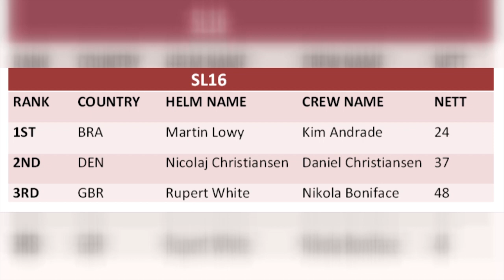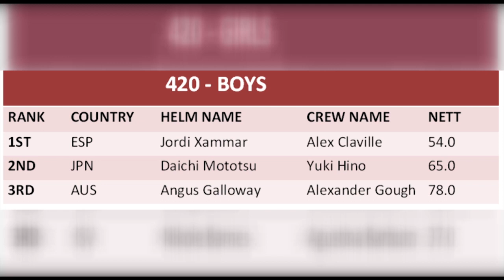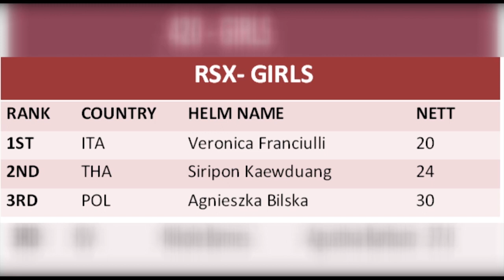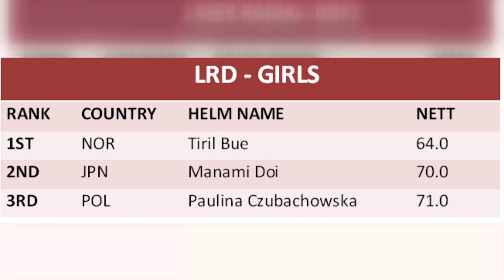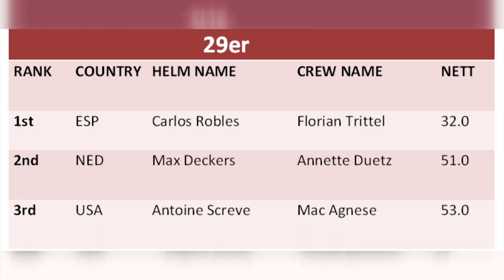2011 ISAF Youth Worlds - Day Six Highlights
Highlights from the sixth day of racing at the 41st ISAF Youth Worlds in Zadar, Croatia.